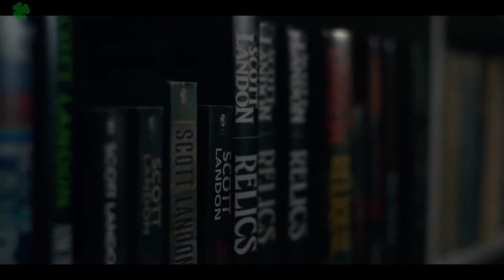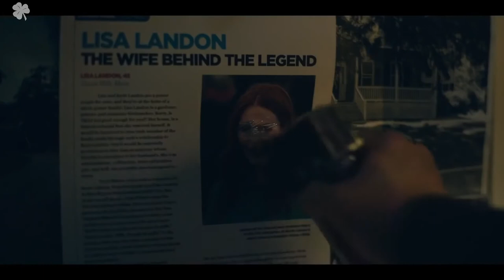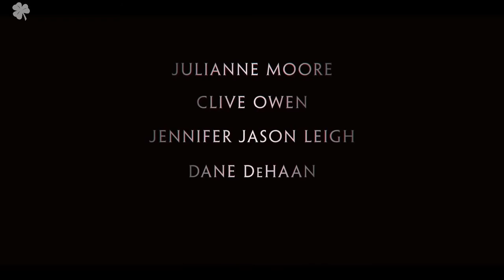История Лизи (сериал 2021 – ...)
НА ЧАЙ, КОФЕ, И РАЗВИТИЕ КАНАЛА - 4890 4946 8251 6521
СПАСИБО)))